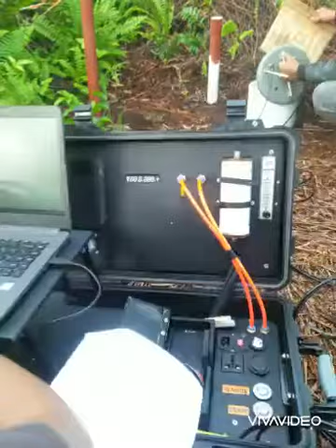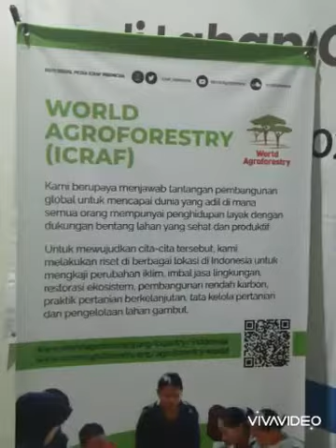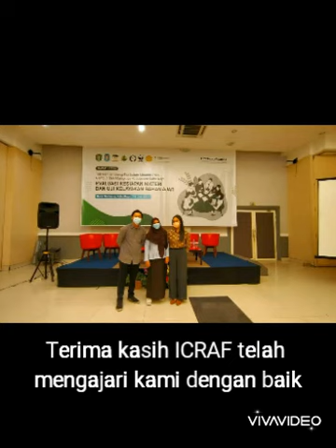(MBKM) Kelompok Mitra ICRAF